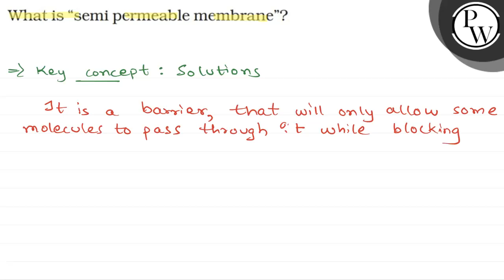What is "semi permeable membrane"?